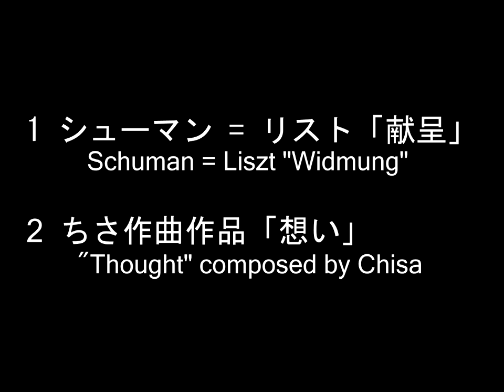ちさ作曲 桐朋学園芸術短期大学卒業 graduation day performance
1　シューマン＝リスト　「献呈」
2　ちさ作曲作品　「想い」

卒業式：2022年（令和4年）3月17日（木）
長期履修生制度3年間の学びを経て、桐朋学園芸術短期大学卒業。
　これからも科目等履修生として音楽を学び続けてゆきます♪
　　　　　　　　　　　　　　　　　　　　　　　　　　ちさ